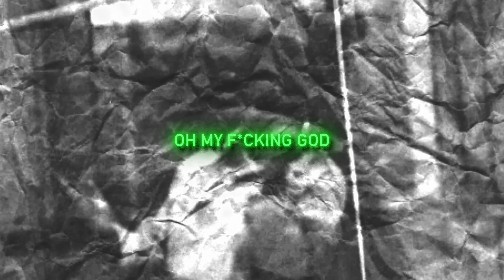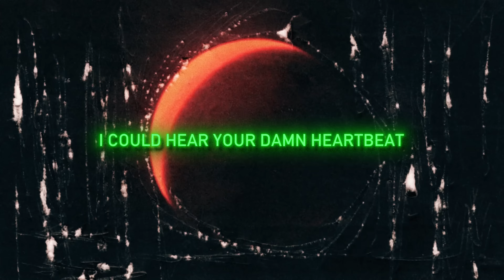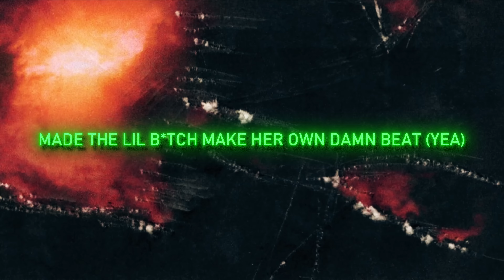Mike WiLL Made-It (feat. Lil Uzi Vert) - Blood Moon (Official Lyric Video)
Mike WiLL Made-It (feat. Lil Uzi Vert) - Blood Moon (Official Audio)

LYRICS
INTRO
Oh my fucking God Oh my fucking God

VERSE 1
Stepped in this bitch like a killer
Stepped on this bitch in all margiela
Clip on my waste got a damn caterpillar
Lil Uzi vert higher than a damn pillar
White bitch wit me like I’m King Kong
She think that I am Godzilla
Ring my door bell im ding dong
Sike nah bitch I live in a pent
(Huh, what) Bitch in a pent
Yea yea yea yea yea
Pentagram pentagram
Start with a circle
Bitch thought i was just Urkel
Dont he talk just like a nerd, purple
All of my weed runts
Fucking on this bitch from the back, run
Whoa, her ass so dumb
Feeln like the moon I relate to the sun

Who whoo, Who whoo, Who whoo
Who whoo, Who whoo, Who whoo Who whoo, let’s go

VERSE 2
I’m a star like the top of the tree
Tried to cut me like Christmas Eve
Speaking on trees cant fall no leaves
Niggas they be salty then a cracker, saltine
I was locked up cigarette no coffine
Free all my niggas out the can, sardine
Niggas they be pussy, they be pussy
They be pussy, they be pussy
I could hear your damn heartbeat
She said your dick big for small feet
Pink diamond on my head it’s a Marquise
Pull
up in a Rarri like a Grand Marquis
At the Wardorf Astoria no Marquis
35 thousand just for two damn teeth
Weak set of two man, two man deep
They way that she suck would’ve damn OD’d
Made the lil bitch make her own damn beat (yea)
Who whoo, let’s go